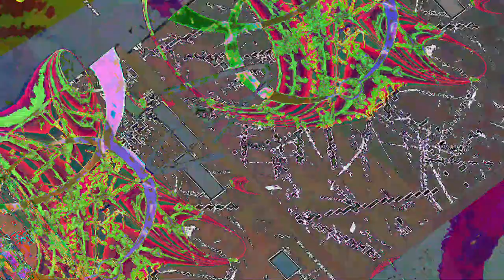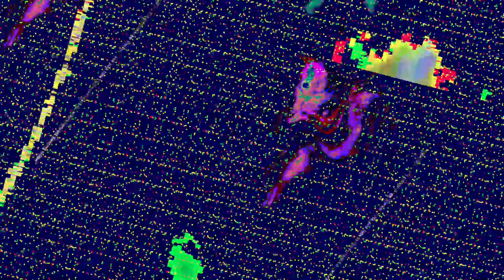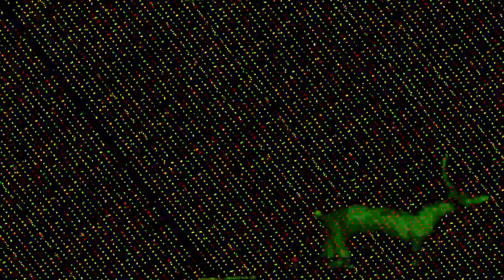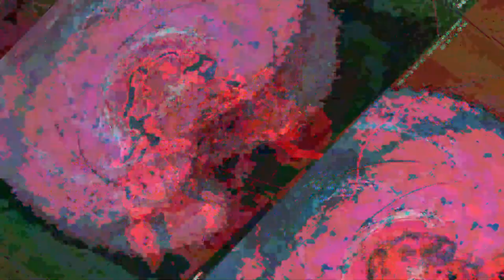[EPILEPSY WARNING] Movie 23 07 20 20h45m28s